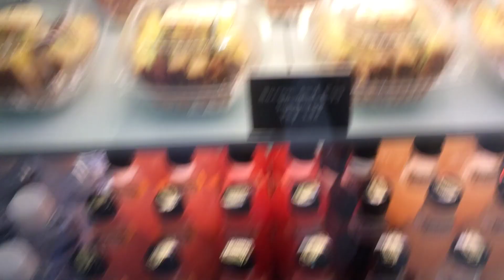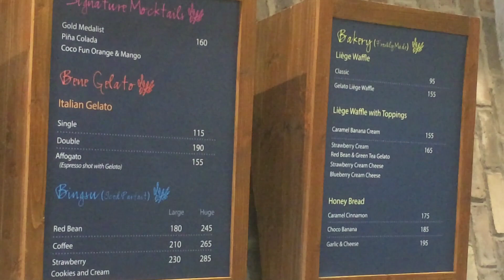Caffe Bene Strawberry Bingsu Eastwood City Walk Libis Quezon City by HourPhilippines.com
Caffe Bene Strawberry Bingsu Eastwood City Walk Libis Quezon City.  The #1 South Korean Coffeehouse just rocks opened in September 2013!  Good coffee, awesome waffles and bingsu.

Cheers,